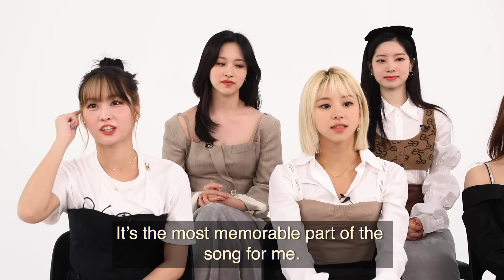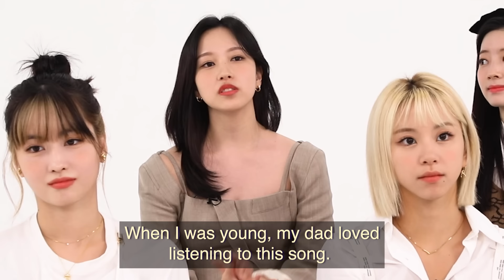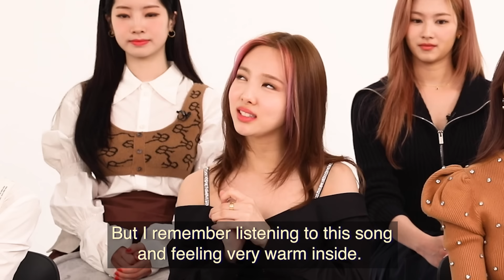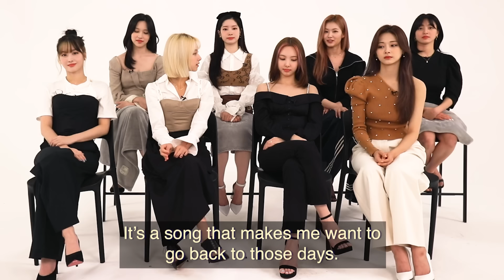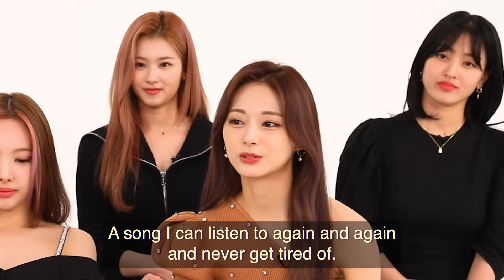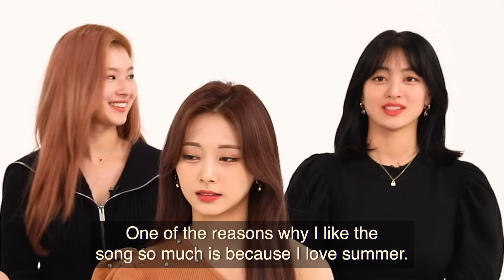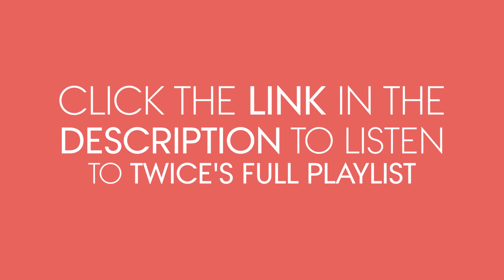TWICE Has Adele, Jaden Smith & Jack Johnson On Their Playlist | Teen Vogue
TWICE creates a playlist with the songs that inspire them most! The K-pop group members each share their favorite song of the moment or from over the years. From the haunting melody of Wiz Khalifa's "See You Again" to emotional Adele ballad "All I Ask," their song choices create the perfect playlist.

"The Feels" releases October 1.